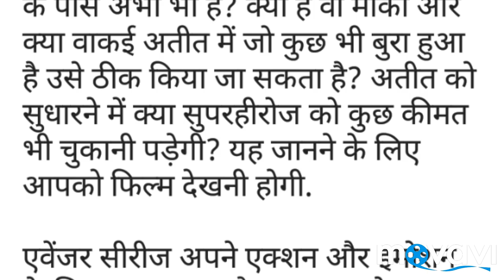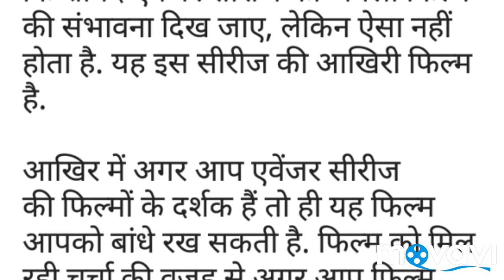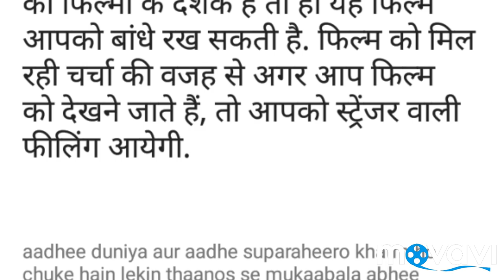movie Avengers Endgame Review : एक्शन कम, इमोशन ज्यादा